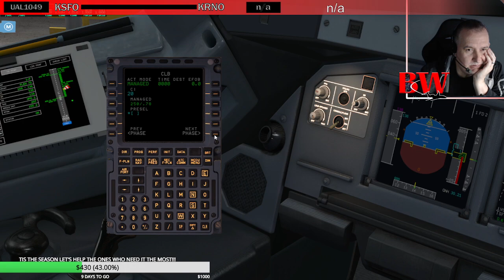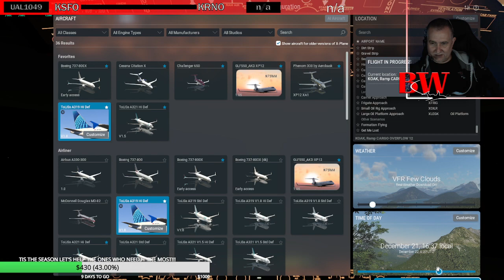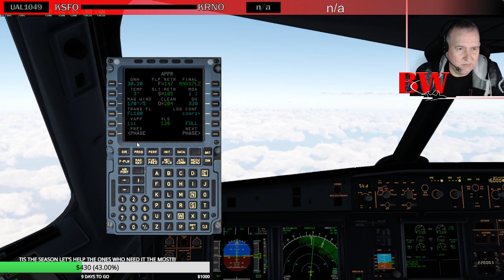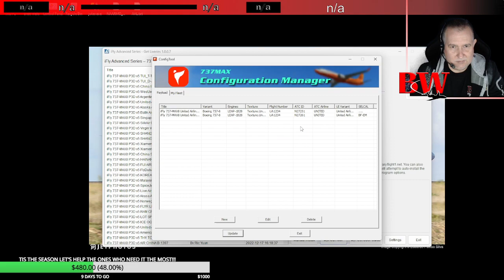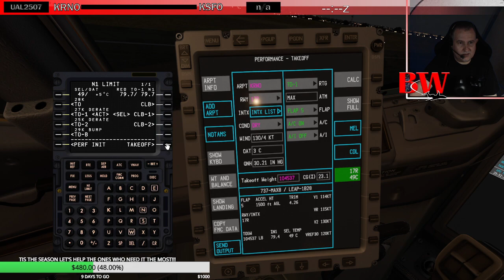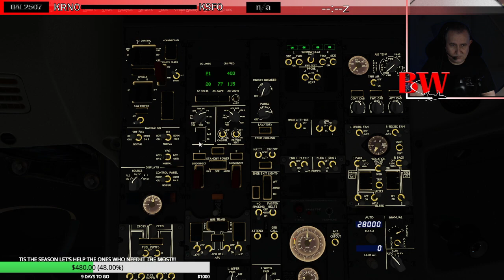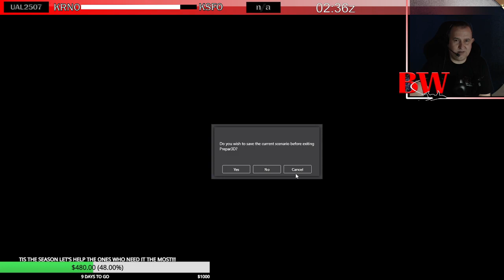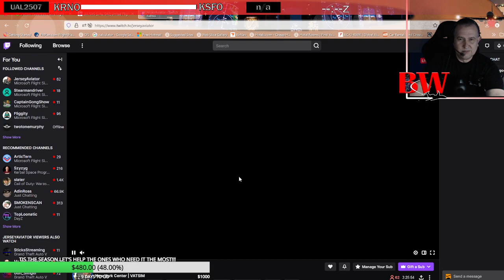VATSIM FLYING? TIS THE SEASON TO GIVE BACK!!! DAY 4